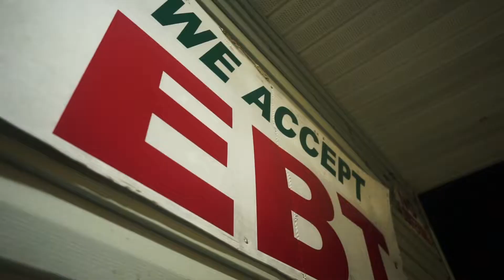GStaxx - Krossed Me (Official Music Video)